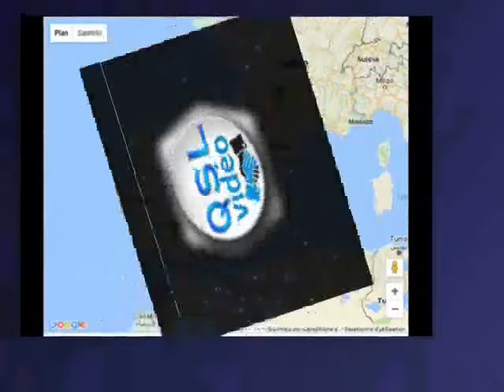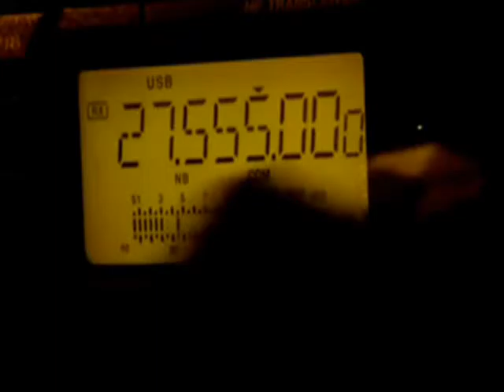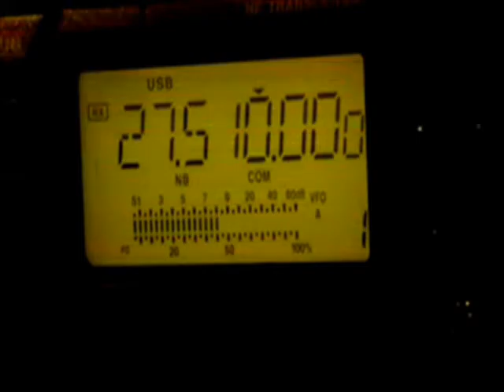30AT210 Raul With ,14SD446 Carlos